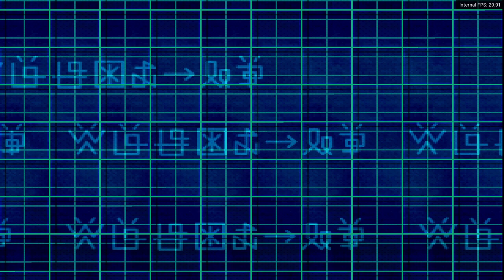Digimon World 2 [RA] - Episode 57.8 - Bloodknight: Drive Domain [NC]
* 0 - 10 [Rookie]
* 11 - 20 [Champion]
* 21 - 30 [Ultimate]
* 31+ [Mega]

None!

None!

None!

None!
[YouTube Chapters]

0:00 - [YouTube Time Stamp Feature]
0:02 - 0:24 [Preparations]
0:25 - 0:52 [Gameplay: (Digital City)]
0:53 - 2:36 [Gameplay: (Device Dome)]
2:37 - 2:57 [DNA Digi-Evolution: I-Dramon & Megadramon = Veedramon] [DP 9]
2:58 - 5:19 [Gameplay: (Device Dome)]
5:20 - 1:04:48 [Bloodknight: Drive Domain] [Training]
1:04:49 - 1:06:33 [Gameplay: (Digital City)]
1:06:34 - [End of the Episode]